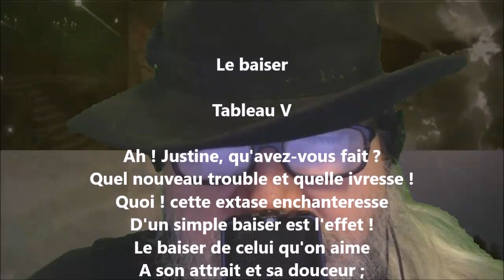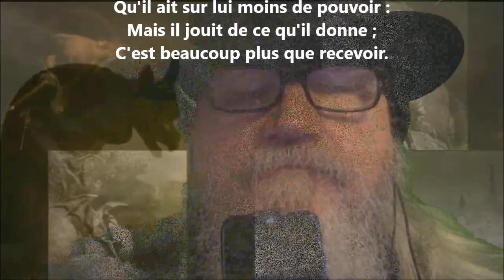Le baiser - Évariste de Parny lu par Yvon Jean